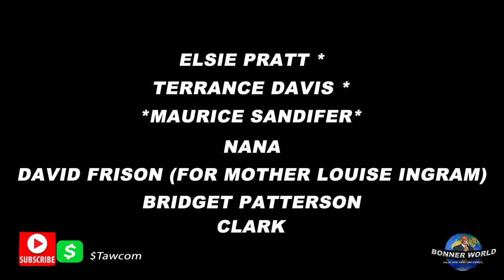Bishop William L Bonner - This is One Blessing the devil Can't Take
Bishop William L Bonner - This is One Blessing the devil Can't take is a fiery message from Bishop Bonner.  He was definitely in his prime on this one.  Recorded on 1-1-1989

Media includes:  The Hour of Truth Television show, The Hour of Truth Radio Show, and Audio Messages recorded at Solomon's Temple church located at 2341 E. 7 Mile Rd in Detroit, MI. 48234.